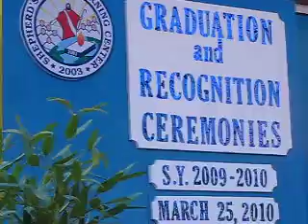Response from Parent- Dra Imelda Santos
Response from Parents-- during Sam Prep Graduation